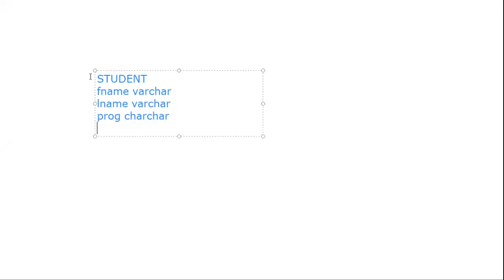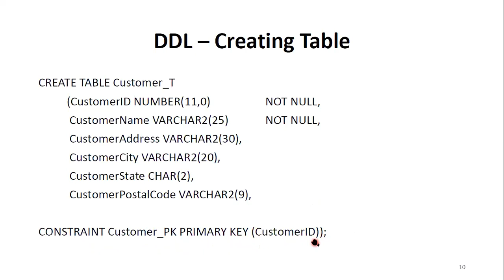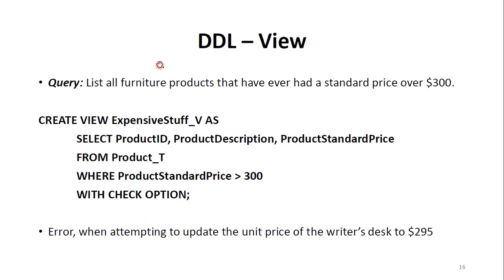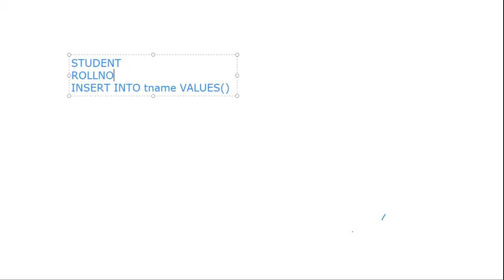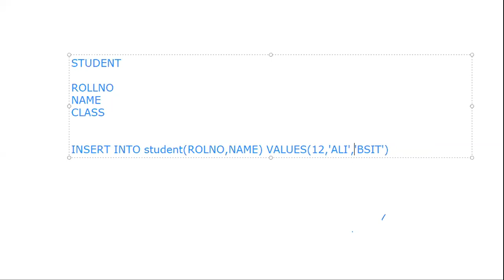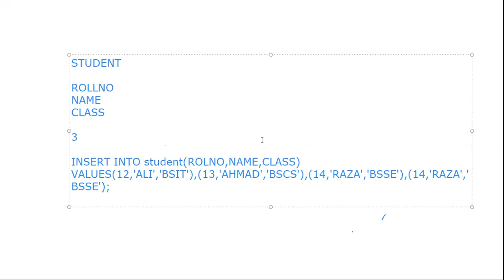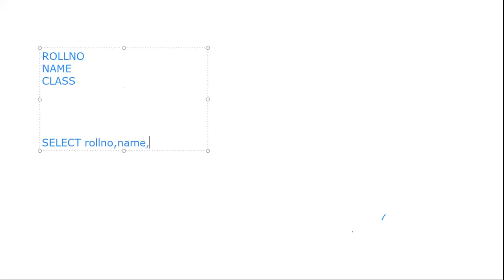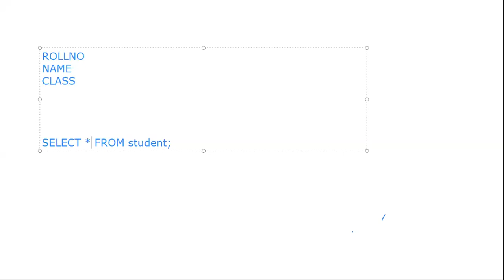DATABASE SYSTEMS CHAP 6B (2020-12-14)